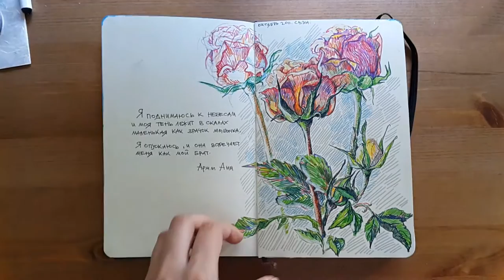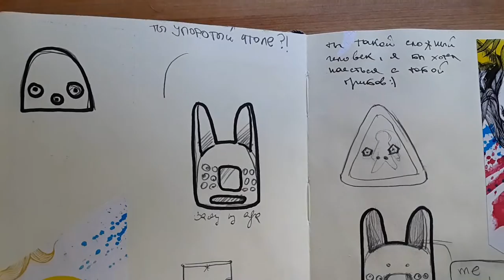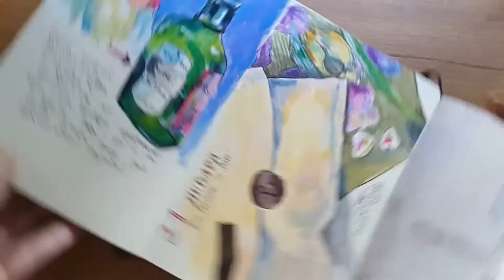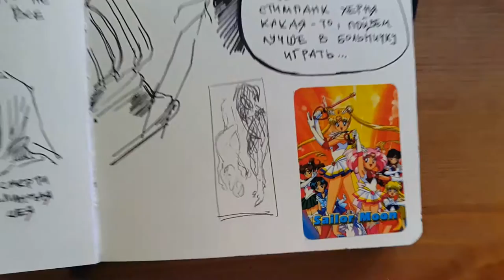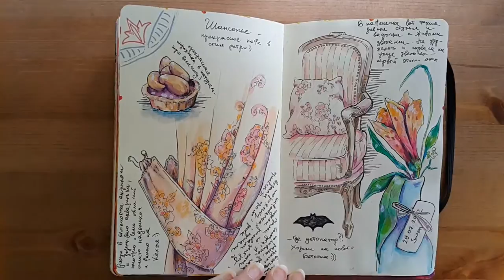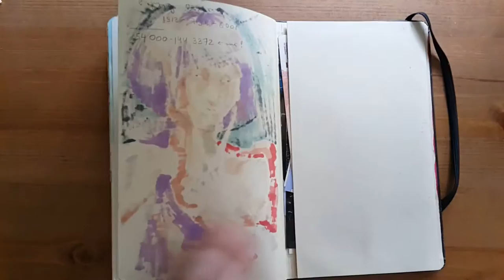Sketchbook Tour (Moleskine 2011-2013) + Eng subs